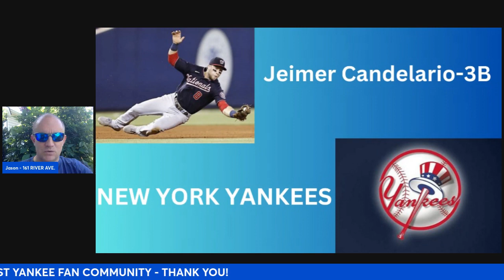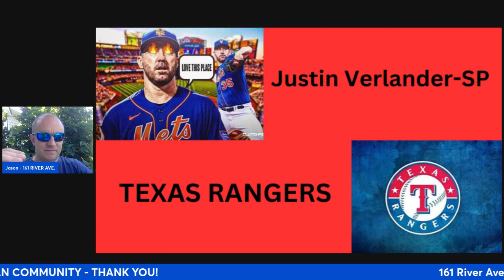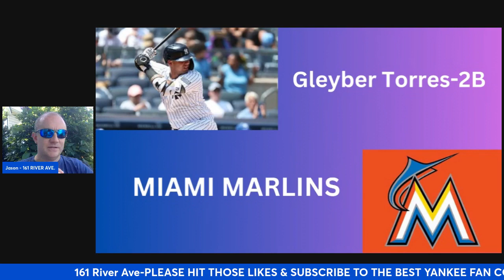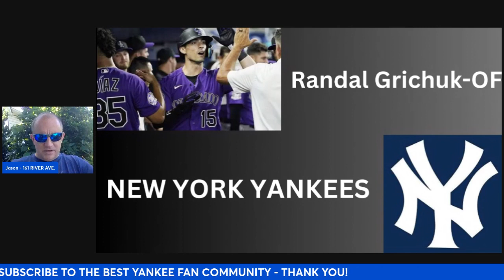2023 MLB TRADE DEADLINE PREDICTIONS (Part 4)